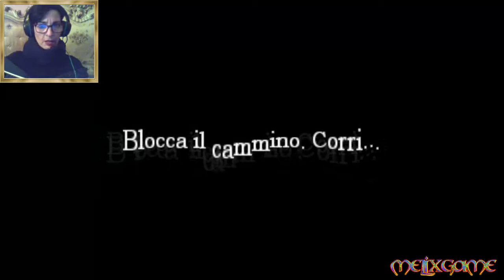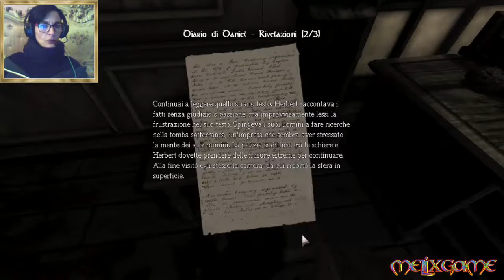Amnesia - The Dark Descent - #7 - Luoghi inesplorati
Siamo ancora tra mura che si muovono, tra grida che mettono i brividi... e logicamente siamo ancora nei casini!